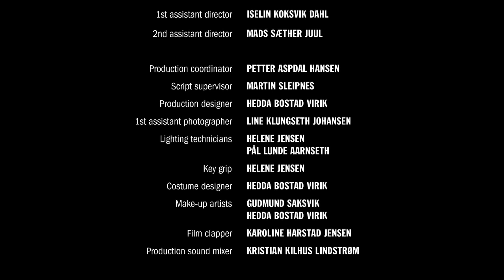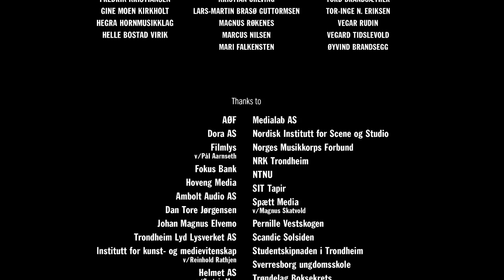David vs. Goliat (2011) | Prosjektor Filmproduksjon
David bokser mot Goliat, og hvert slag teller.

Medvirkende Morten Skogdal, Christopher Andersen, Finn Schau, Svein Ellingsrud og Torbjørn Kristiansen
Skrevet og regissert av Øyvind Holtmon
Foto Håvard Gossé Bergseth
Lyddesign Kristian Kilhus Lindstrøm
Klippet av Mads Sæther Juul
Produsert av Iselin Koksvik Dahl og Petter Aspdal Hansen
Innspillingsleder Iselin Koksvik Dahl
Regiassistent Mads Sæther Juul
Produksjonskoordinator Petter Aspdal Hansen
Manuskonsulent Martin Sleipnes
Produksjonsdesign Hedda Bostad Virik
B-foto Line Lungseth Johansen
Lysteknikere Helene Jensen og Pål Lunde Aarnseth
Key grip Helene Jensen
Kostyme Hedda Bostad Virik
Sminke Gudmund Saksvik og Hedda Bostad Virik
Klapper Karoline Harstad Jensen
Lydmiks Kristian Kilhus Lindstrøm
Musikk komponert av Kristian Kilhus Lindstrøm
Colorist Ola Haldor Voll
Post-produksjonskoordinator Petter Aspdal Hansen
Digital cinema konsulent Leo Valen
Statistkoordinator Kristoffer Vittersø
Kreativ konsulent Johan Magnus Elvemo
Titteldesign Leo Valen
Produksjonsassistenter Marte Dybedal Brekken og Henriette Ellefsen Toreskaas
Stillfotografer Birgitte Venæs og Ola Haldro Voll

Prosjektor Filmproduksjon er et studentdrevet produksjonsselskap i Trøndelag som lager lavbudsjettskortfilm på dugnad.